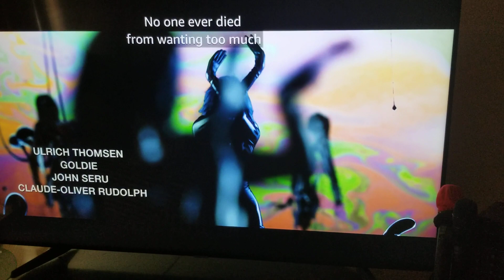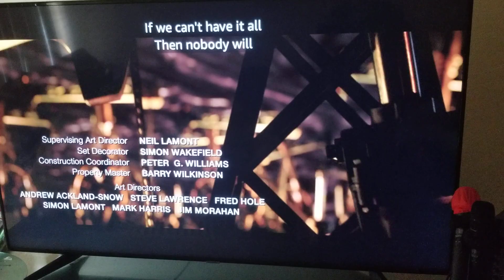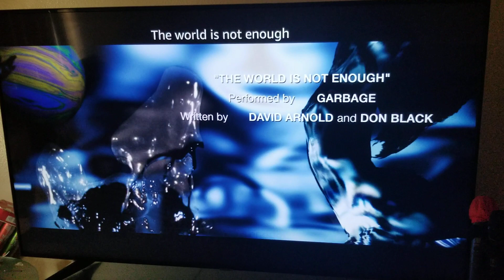The World Is Not Enough Opening Credits (English Audio Description)